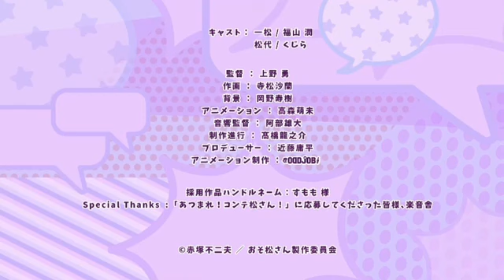【ENG SUB】Kontematsu Eps 4 - Ichimatsu [Osomatsu-san Special]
I like the way he dances. But aren't we all relate so much to Ichimatsu? Especially that time when you're craving for food at midnight.